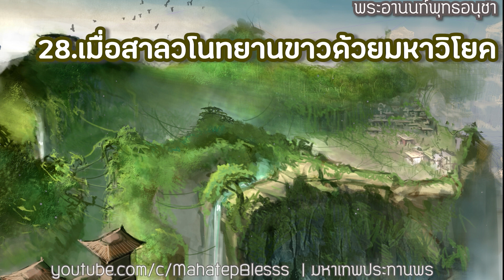พระอานนท์พุทธอนุชา บทที่ 27-28 เสียงอ่านอ.เพ็ญศรี อินทรทัต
หลวงพ่อจรัญสัตว์โลกย่อมเป็นไปตามกรรม
40 ภิกษุณีพระอรหันต์  พุทธสาวิกาในสมัยพุทธกาล
เสียงอ่านหนังสือฟังก่อนนอน รวมเรื่อง
พระอานนท์พุทธอนุชา ธรรมนิยายอิงชีวประวัติในพุทธกาล